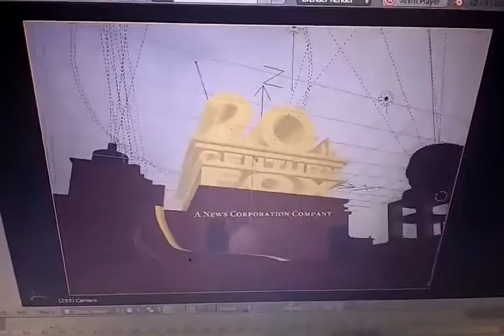20th Century Fox logo Remake